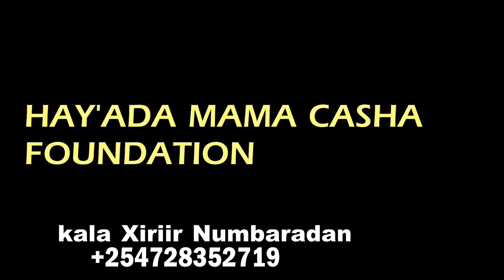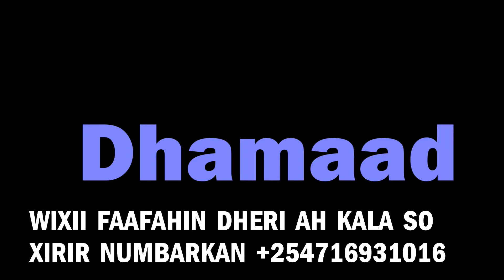GABAR DHIBATEYSAN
Gabar caawinaad u baahan oo ilmo agoomo haysato